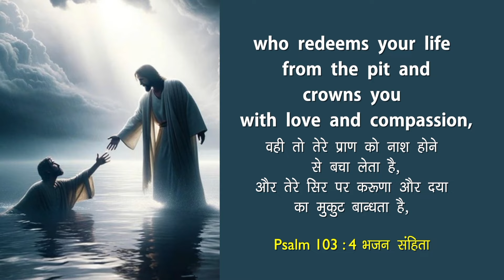Rise Beyond Judgement | Dr. Paul Dhinakaran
When all hope seems lost, and you're stuck in the ashes, remember the One who redeems your life from the pit. Even when the world doubts you and strength fades away, God holds the crown of splendour over your life. You are His royal diadem, precious in His sight. The Lord not only pulls you out of despair, but He crowns you with His love and compassion. Today, do not worry about what the world says. Trust in the Lord, who has crowned you in His grace and glory. Join us as we reflect on God's promise of restoration and the hope He offers to all who turn to Him.